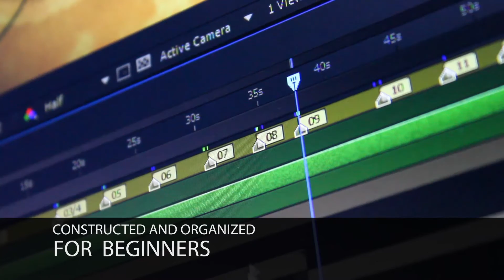After Effects Template Free Logo Animation | Bluefx